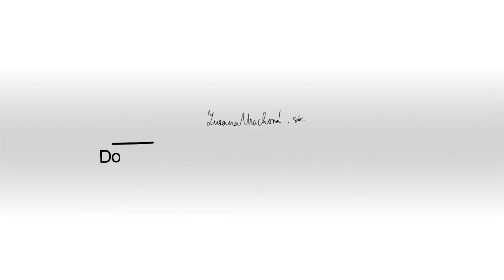Cestoviny v tekvicovej omáčke so šalviou | Zuzana Machová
Senzačné cestoviny, zdravé, pikantné, bez mäsa.